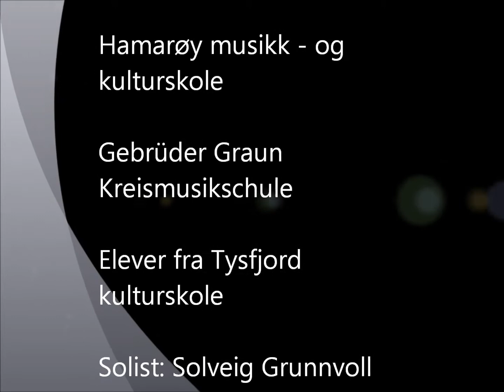Beast of burden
Fra "Come Together, a tribute to The Beatles & The rolling Stones"